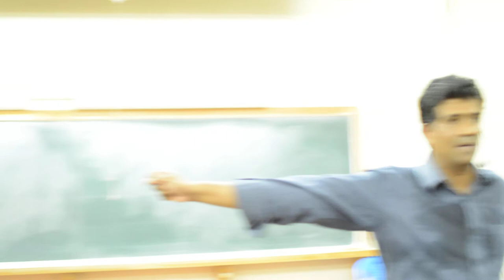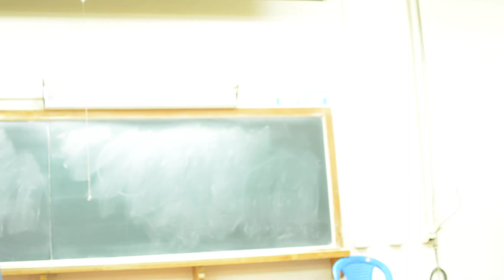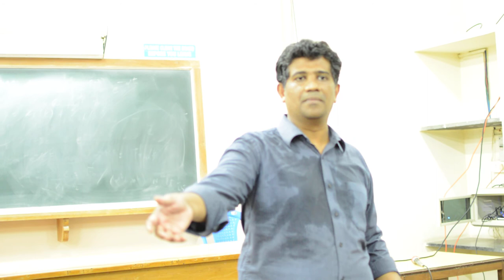Dr. Ezhilan Naganathan talk @ IIT Madras Part 3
why neet exemption is must for tn govt medical colleges "
Lecture in "Ambedkar Periyar study circle